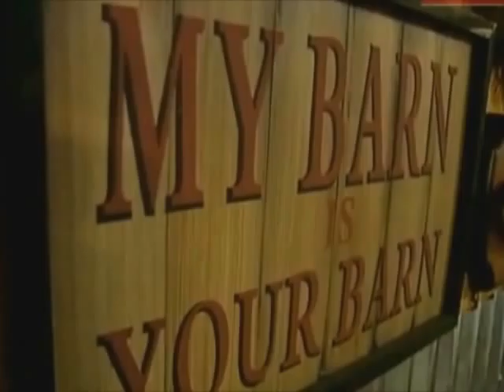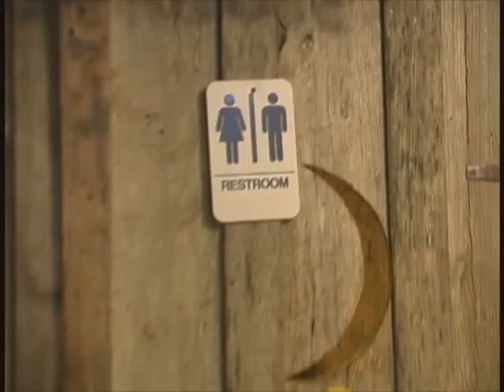Diners Drive-ins and Jesus - Man vs food Edition -The Barn with Brock Campbell